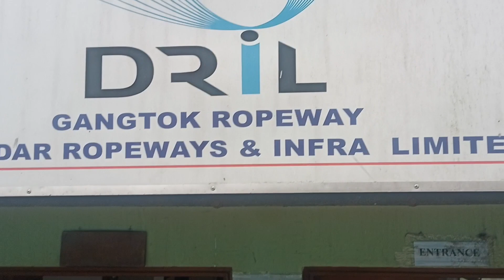Sikkim Series Part 5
Our sikkim trip